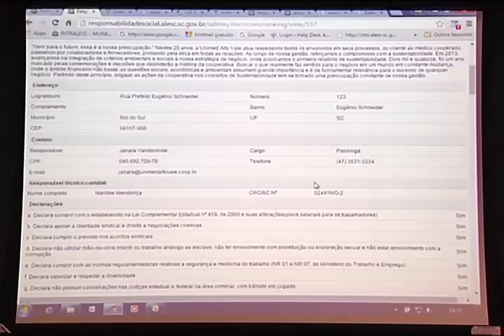Reportagem - Comissão finaliza lista do Prêmio de Responsabilidade Social 2015 - 23/11/15